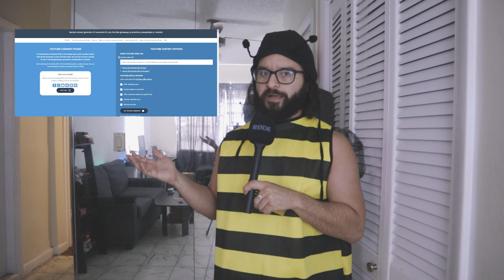Queen Bee Giveaway Results and DMC Marked Cards Giveaway